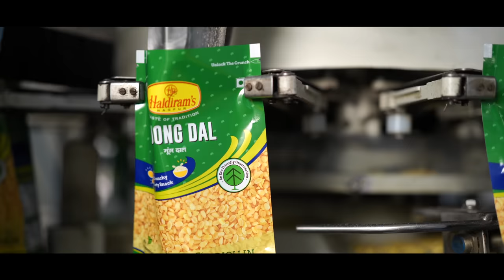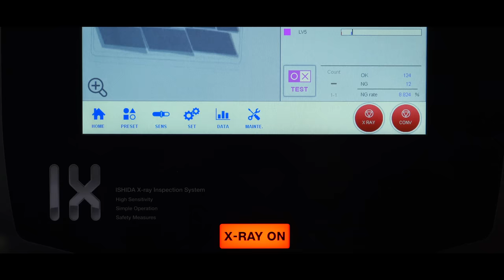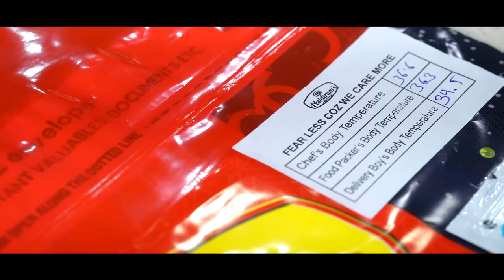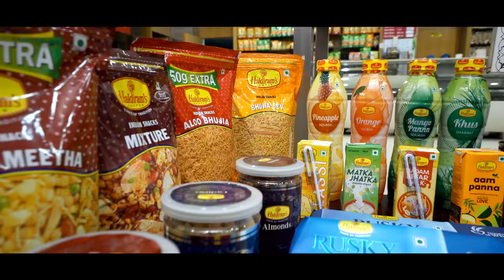Industrial Video Production | Haldiram Nagpur | Covid-19 Safety Film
Agency :- Creative Media Solutions Pvt. Ltd

Client : Haldiram Foods International Pvt. Ltd.
BRAND :  Haldirams Nagpur

DIRECTOR :- Kautuk Pathak

DOP :- Sumit Sharma

SCRIPT :- Rohit Jhansiwala

EDITOR :- Rafi Ahmed Ansari

MARKETING/COORDINATION : KAUTUK PATHAK

POST :- CREATIVE MEDIA PRODUCTIONS INDIA PVT. LTD
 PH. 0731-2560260